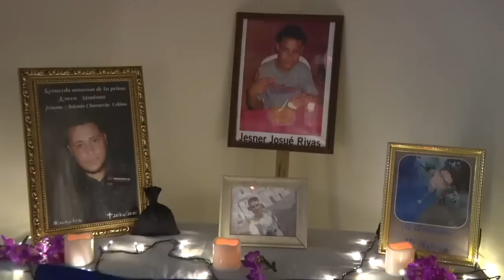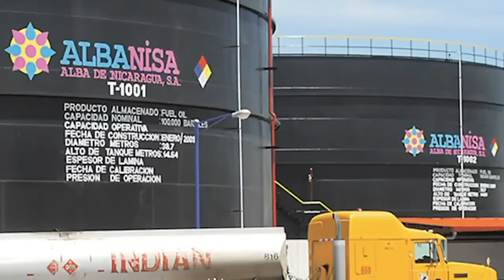EE.UU. confirma que Nicaragua y Venezuela no serán invitados a la Cumbre de las Américas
EE.UU. confirmó este jueves que no invitará a Venezuela ni a Nicaragua a la Cumbre de las Américas, que se celebrará en junio en Los Ángeles, y se mostró más ambiguo sobre Cuba, al señalar que "todavía" no convoca a este país.
El coordinador de la Cumbre de las Américas, Kevin O'Reilly, compareció este jueves ante el Comité de Relaciones Exteriores del Senado, donde ratificó que ninguno de esos países ha sido invitado por el momento, aunque fue tajante con que ni Venezuela ni Nicaragua lo serán.

- Expertos de la ONU investigarían crímenes de la dictadura a partir del 30 de mayo de 2018.
- Organizaciones opositoras llaman a paro de consumo de combustibles todos los miércoles.
- OMS aprueba resolución que condena a Rusia por daños de su invasión en la sanidad.